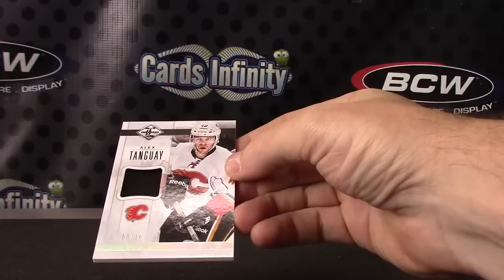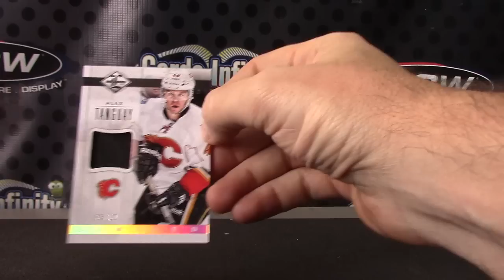Austin's 2012/13 Limited Hockey Box BReak